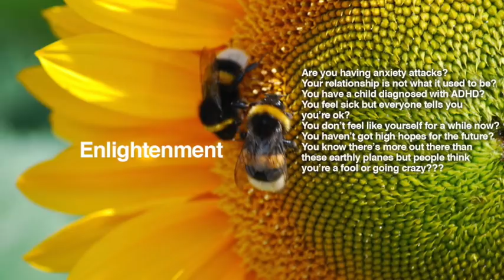11/11 NOVEMBER 2018 | COSMIC SHOWER OR ENERGY SHIFT?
11/11 NOVEMBER 2018 | COSMIC SHOWER OR  ENERGY SHIFT ?